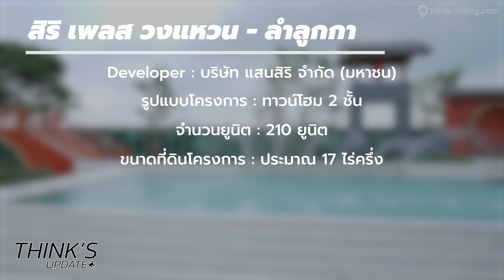Think's Update EP.138 : อัปเดตโครงการ สิริ เพลส วงแหวน - ลำลูกกา ทาวน์โฮมดีไซน์ญี่ปุ่น จาก แสนสิริ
Think's Update วันนี้ ดาจะพาคุณผู้ชมมาดูโครงการทาวน์โฮมที่ออกแบบมาในสไตล์ญี่ปุ่น กับโครงการ สิริ เพลส วงแหวน - ลำลูกกา โครงการทาวน์โฮมใหม่จากแสนสิริ ในราคาเริ่มต้นที่ 2.19 ล้านบาท

โดยโครงการนี้จะเป็นหนึ่งในโครงการแบรนด์ สิริ เพลส ที่เปิดตัวในปี 2021 นี้ ซึ่งมี Theme Concept ว่า Dream Destination โดยได้แรงบันดาลใจมาจากเมืองเกียวโต ประเทศญี่ปุ่นนั่นเองค่ะ

จุดที่น่าสนใจนอกจากงานดีไซน์แล้วคือ การออกแบบห้องนอนให้ได้ฝ้าเพดานสูง 3.5-3.7 เมตร ได้ความโปร่งมากขึ้น และมีการติดตั้ง Skylight เพิ่มช่องแสงให้กับโถงบันไดและห้องน้ำชั้นบนด้วยค่ะ ส่วนบรรยากาศ​จริงเป็นอย่างไร ตามดาไปชมกันเลยค่ะ

ThinkofLiving มี LINE Official Account แล้วนะครับ
ไม่อยากพลาดข้อมูลข่าวสารก็ Add เลย @thinkofliving